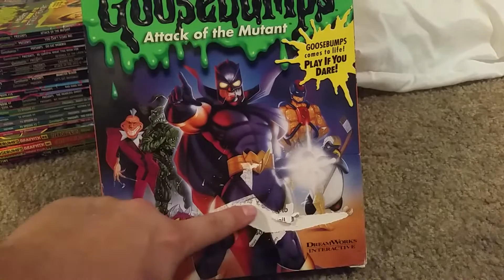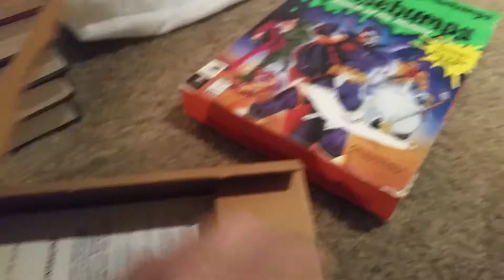Goosebumps Collection UPDATE #4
Goosebumps collection update